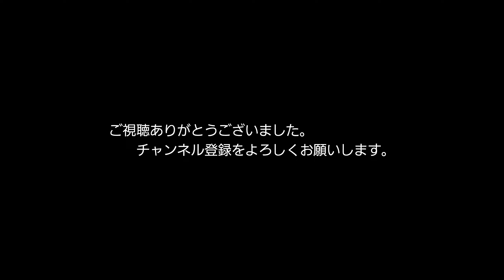8/17 の 4075レ EF510-301 朽網ー苅田 日豊本線,貨物,4075レ,ef510,ef81,ed76